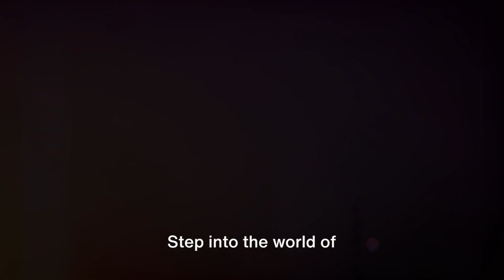UMG Podcast: Where Visionaries Speak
Tune in to watch motivational, inspirational and insightful conversation with global industry leaders as we dive into their realm of expertise, challenges, strategies and successes.